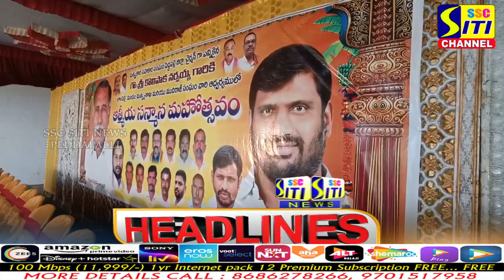SITINEWS HEADLINES || 17-08-2023